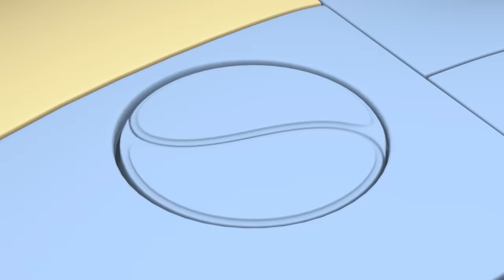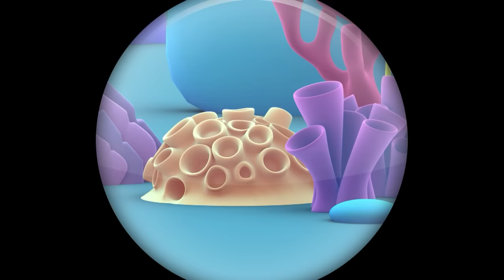Rob and Friends have their School Sports Day! 🚀 | Rob The Robot | Preschool Learning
The crew is getting ready to train for the Intergalactic Space-A-Lympics.  Orbit however isn’t so excited; he’s terrible at sports!

00:00 Sports Day
11:43 Up up and Away
22:43 Space Virus Blues
33:42 The Cheeeasiest Mission Ever
44:42 Mud Trouble
55:42 The Ugly Space Duckling
1:06:41 Rocket Band
1:17:41 The Smallest Show in the Universe
1:28:41 Origami Whammy
1:39:41 Color Confusion
1:50:40 Splish Splash
2:01:40 Space Cat Petsitters
2:12:39 Bone To Pick
2:23:39 Puzzled
2:34:39 Tricked
2:45:39 Imagination Day
2:56:38 Sure Sign
3:07:38 The Mouse House